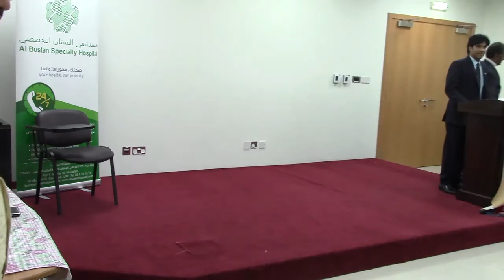Mussafah Toastmasters Annual Club Contest - Part 7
Part 7 of Mussafah Toastmasters Club Meeting No 197 (Annual Club Contest) @ Al Bustan Speciality Hospital, Mussafah on 25th January 2019